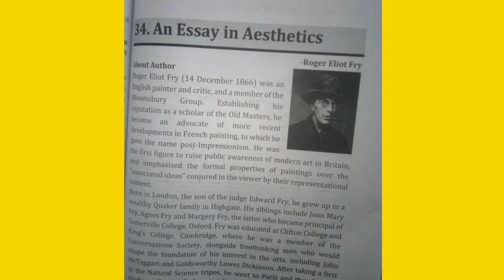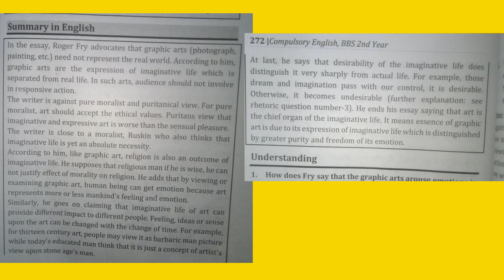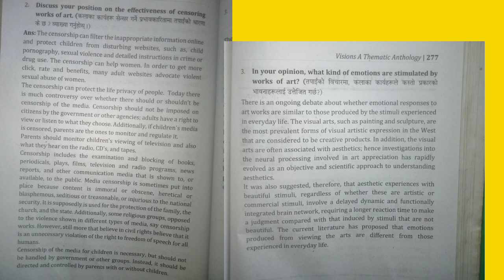an essay in aesthetics summary bbs 2nd year |vision English bbs 2nd year |chapter 34 english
solved query